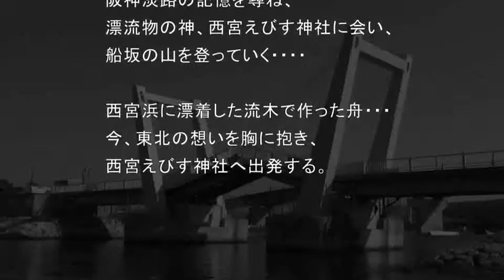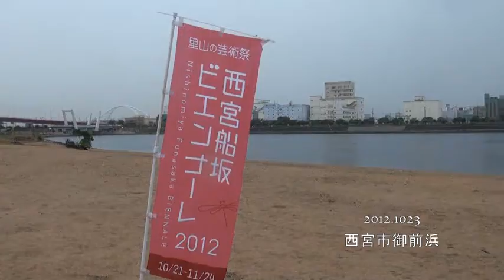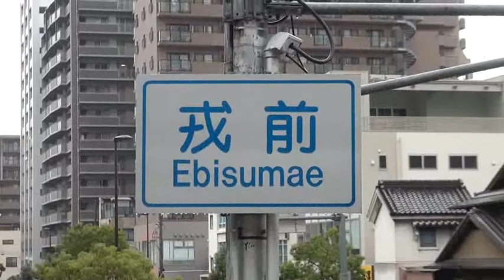ふね、やまにのぼる 西宮船坂ビエンナーレ2012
東北の津波で打ち上げられたふねが、阪神淡路の記憶を尋ね、漂着物の神様、西宮ゑびす神社に会い、船坂の山を登っていく。　西宮船坂ビエンナーレ参加作品。西宮浜の流木～ふね作り～御前浜～西宮ゑびす神社